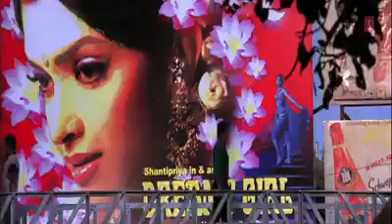Jag suna suna lage (1926)